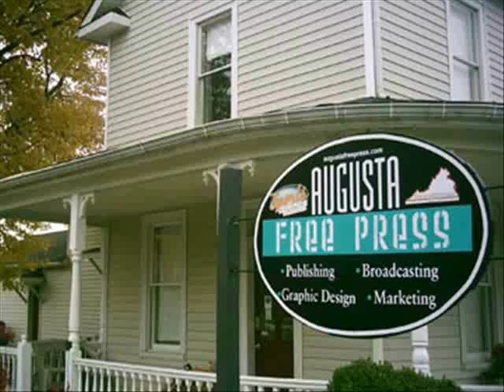AFP NEWS Dukes erase memories of last year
Seton Hall stormed back from a big deficit to beat JMU in overtime last year. The Pirates almost did it again Monday night, but the Dukes made something of a comeback themselves to post a 70-64 win. AFP editor Chris Graham reporting.